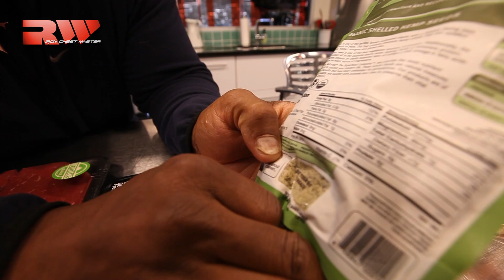Best Foods for Lean Muscle Building *** Macronutrients LESSON #2 *** Bodybuilding Diet (Proteins)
What is a Protein, Carb or Fat ANYWAY??? Take the FOOD TEST...
Hey Guys...Today I want to take things back to bodybuilding nutrition basics.
If you don't know what to put in your body you wont get the gains you are looking for; and what we want is for your muscles to grow faster while staying lean.

So I hope you enjoy this episode. It is one of a 3 part series.

There are three major macronutrients that the human body needs in order to function properly: carbohydrates, protein, and fats.

In order to achieve large gains in muscle mass along with significant body fat decreases, many hormonal events need to occur in the body. The amount of success that that can be achieved in these endeavors is determined by how much testosterone, growth hormone, and insulin are produced by the body and whether or not they are produced at the right times.

These events are affected to a large extent by the quality, timing, amount, and ratio of the macronutrients consumed on a daily basis. There are three major macronutrients that the human body needs in order to function properly: carbohydrates, protein, and fats.

determine what your nutritional breakdown will look like going forward, and how the macronutrients in your individual meals will support it.

The first number you need to determine when planning your diet is the number of calories your body needs. This number is based on your age, gender, weight, rate of metabolism, activity level, goal, and the amount of time you have to achieve your goal. There are a number of calculators online that can help you get that number, so we're not going to dig too deep into it here. For simplicity's sake, let's say you figured out you need 2,000 calories per day and that you're working out, but not in a bulking or cutting phase.

Break your macros down so you know how many calories you should spend on each macronutrient. Let's say you start out on a simple 40/40/20 plan. On a 2,000 calorie diet, that means you need 800 calories worth of protein, 800 calories worth of carbs and 400 calories worth of fat each day. Convert those calories into grams so you know how many grams of each macro you need to get into your daily diet.

Tattoo this onto your forearm if it helps:

A gram of protein contains 4 calories.
A gram of carbohydrates contains 4 calories
A gram of fat contains 9 calories.
Got it?

On a 2,000 calorie diet, your macros calculate in this way:

800 calories/4 calories per gram = 200 g of protein. You'll get the same number for 40 percent carbs, 200 g. For the 20 percent fat, the equation is 400 calories/9 calories per gram of fat = 44 g of fat (rounded down).

For a 2,000 calorie daily diet, in the 40/40/20 example, look for:

200 g of protein
200 g of carbs
44 g of fat
Step 4. Start Meal Planning

Now you have your number. But you can't eat a number, and you can't predict how it'll make you feel. So while there are classic ratios you can start with, like 40/40/20 or 40/50/10, they should be guidelines, not rules.

Try something like 40/40/20, and if you're hungry all the time, increase your protein. If you find your energy lagging, you may want to try increasing your fats. Nutrition for bodybuilding is part science and part art, and we're always trying to strike the right balance between the two.

Along the way, don't make yourself crazy with the calculations. Get as close as you can to your macros, and when you're not at home or are in a rush, eyeball your portions as best you can. If your protein is a little low one day and your carbs are a little high on another, don't freak out. The last thing you want is for the stress of calculating perfect macros to kill your motivation for eating well.

Also, don't get too hung up on minute differences in the ratios. Eating roughly 40/40/20 is better than not knowing what you're eating at all. If you can't track everything, every day, just do your best. It all seems like a lot of work at first, but you'll be able to do this on the fly before you know it.